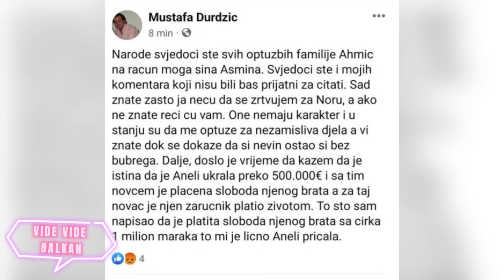Aneli se raspada, guši se u SUZAMA! ASMIN TVRDI DA JE UKRALA 500.000 EVRA!